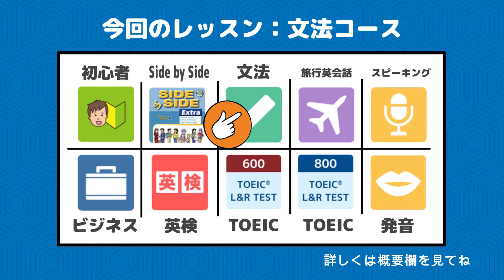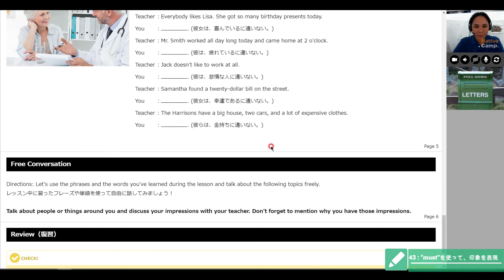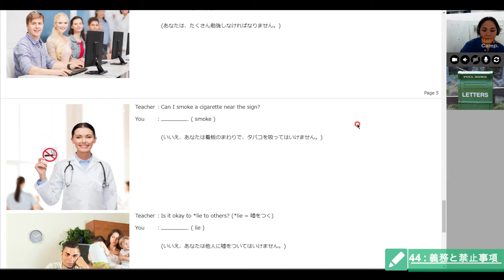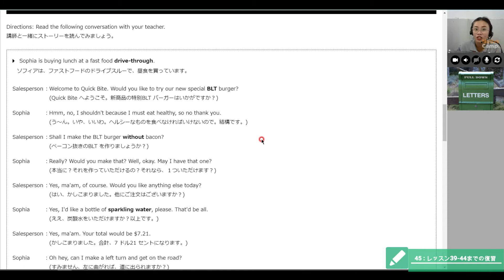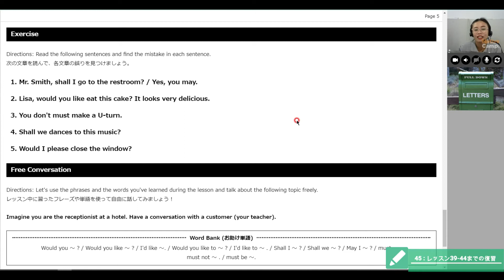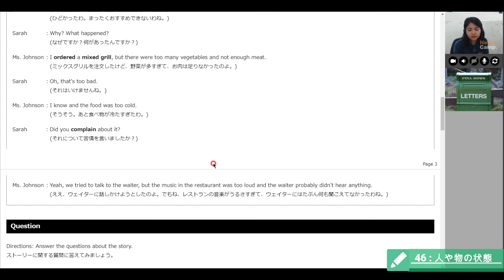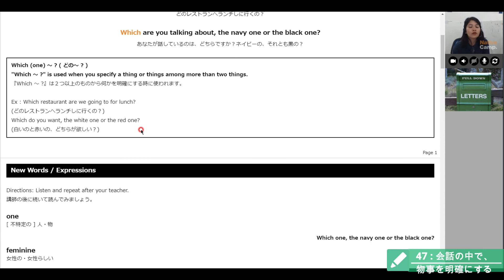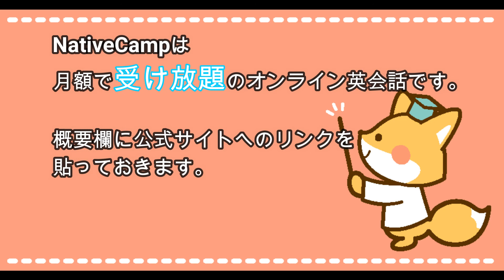オンライン英会話＃73【英文法初級】（must）「全レッスン受けるまで帰れません」NativeCamp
この動画では、「オンライン英会話【NativeCamp】の教材をすべてやるまで退会しません。」
というコンセプトのもとに、動画をアップしております。

今回、受講したレッスン
 【文法・初級】

43 : “must”を使って、印象を表現
44 : 義務と禁止事項
45 : レッスン39-44までの復習
46 : 人や物の状態
47 : 会話の中で、物事を明確にする

「目標としているレッスン内容」

【初心者コース 】22レッスン
【Side by Side 】304レッスン
【文法・初級コース】71レッスン
【文法・中級コース】65レッスン
【文法・上級コース】15レッスン
【旅行英会話1】10レッスン
【旅行英会話2】35レッスン
【ビジネス英会話・初級】25レッスン
【ビジネス英会話・中級】20レッスン
【ビジネス英会話・上級】20レッスン
【英検 2次試験対策コース】41レッスン
【TOEIC600コース】86レッスン
【TOEIC800コース】36レッスン
【発音コース】91レッスン

合計841レッスン

※この他にも、レッスンはたくさんありますが、
「帰れません」シリーズでは、上記の完全制覇を目指します。